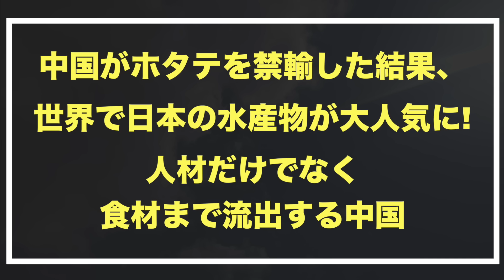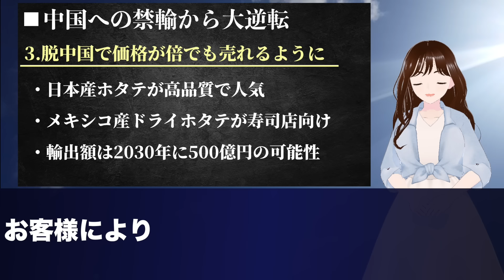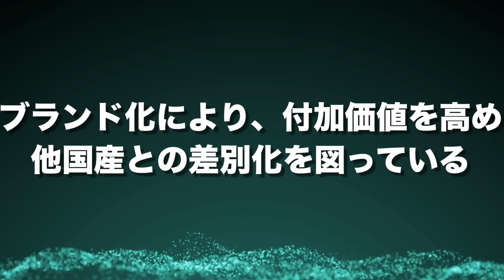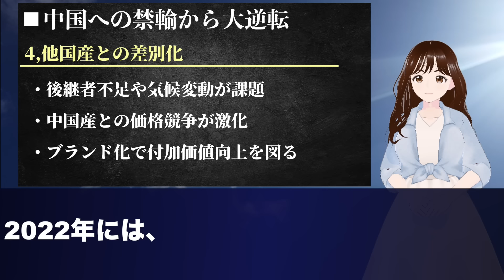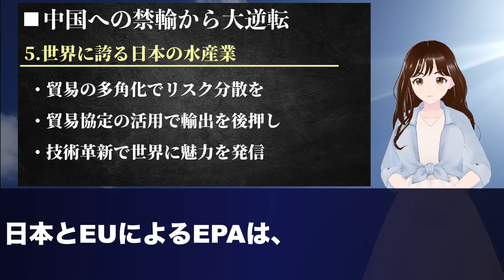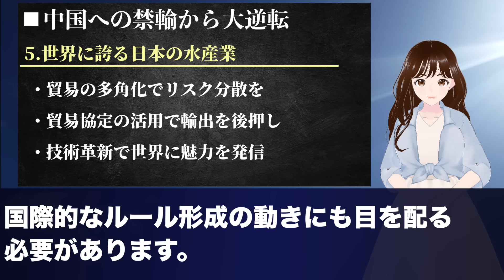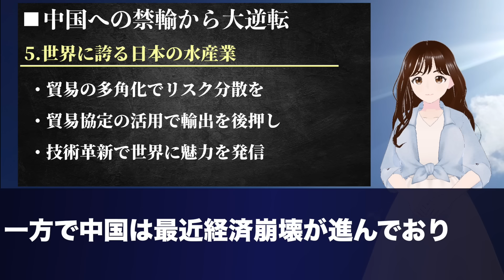「中国とは縁を切る」日本の◯◯産業が一斉に中国から撤退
※4月2日に出した動画の一部にミスがあったため再度アップしています。